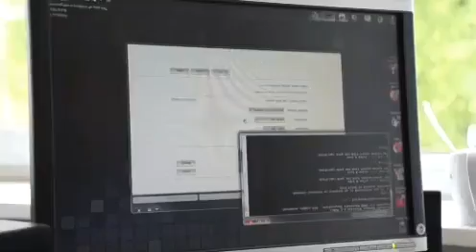Gimnaziada 2019. 2A prisistatymas